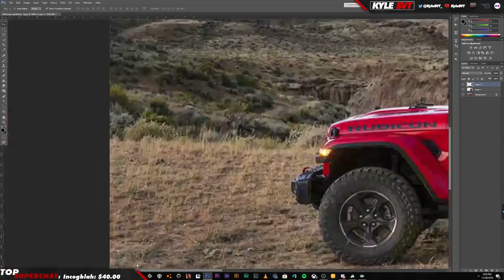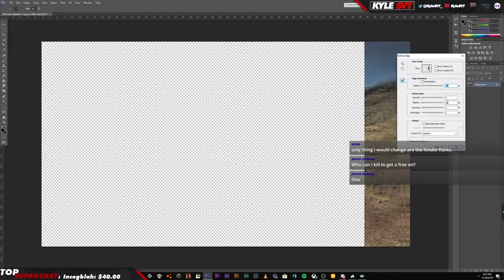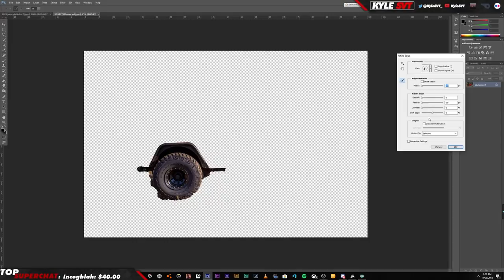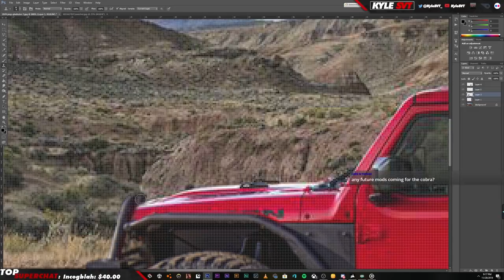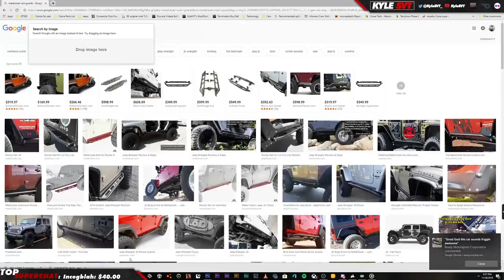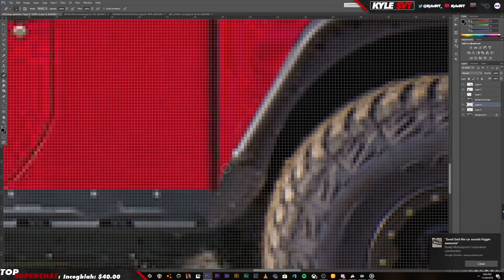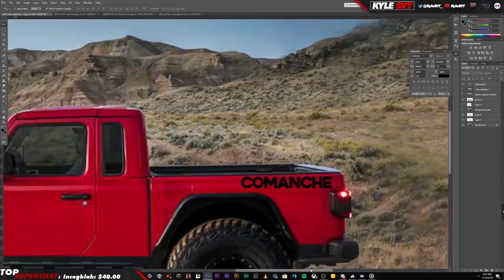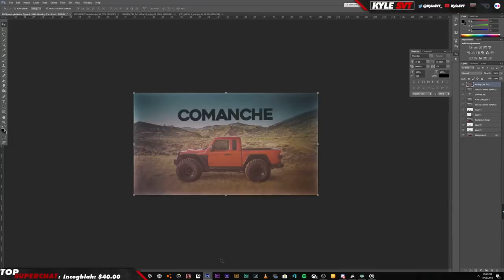2 Door Jeep Gladiator Pickup in Photoshop | Time Lapse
So the new 2020 jeep gladiator pickup truck was announced by jeep and I have always liked the jeep comanche, so I though I would take the 4 door jlt gladiator and shrink it down in size and make it a 2 door gladiator pickup more like a new comanche. Also Added my metalcloak fenders and my 35inch tires from my tj onto this 2 door gladiator in photoshop. Let me know how you guys like it! I really dig it and would totally buy one! Hope you enjoy the video!